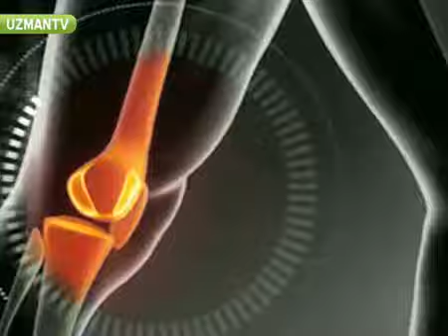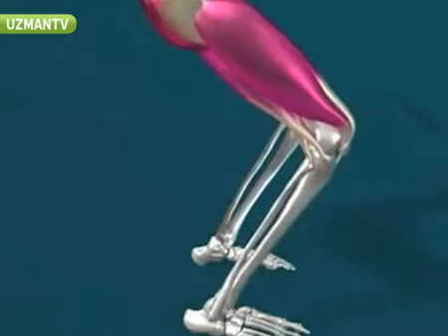Boy Uzatma Ameliyatı Riskleri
Boy uzatma ameliyatı hakkında merak ettikleriniz... Boy uzatma ameliyatı deyince ne anlamalıyız? Boy uzatma ameliyatı isteğe göre mi yapılır yoksa gereklilik varsa mı yapılır?